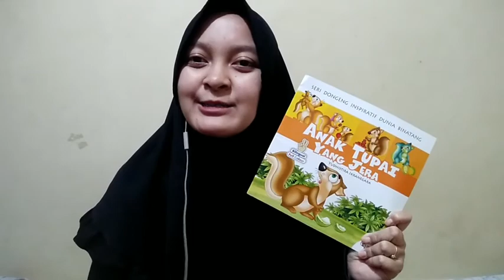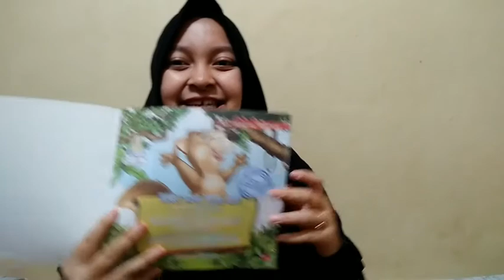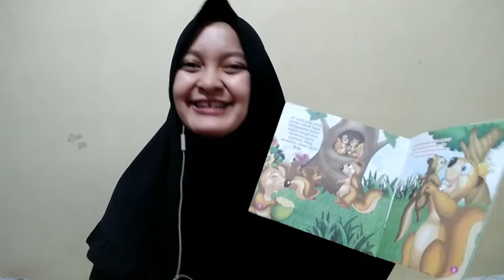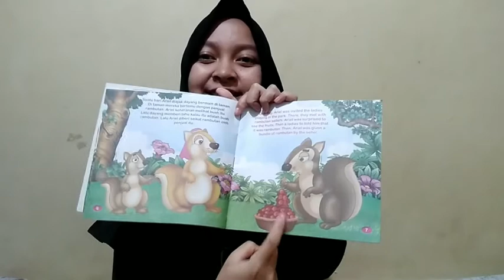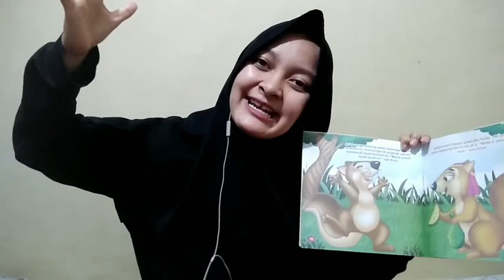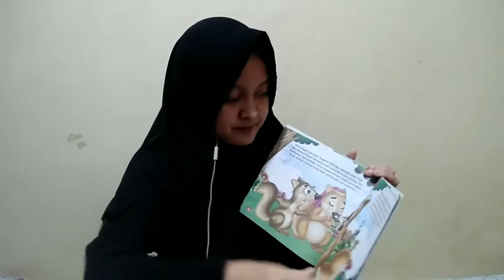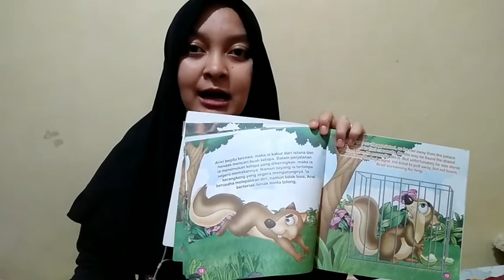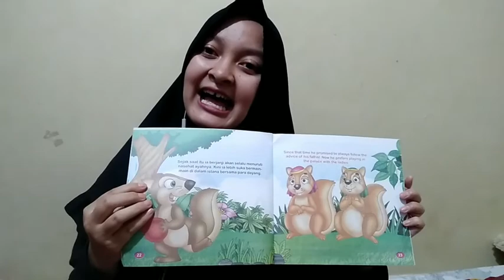MEMBACA BUKU CERITA: Anak Tupai yang Jera | Magang biMBA AIUEO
Mempraktikkan membaca cerita